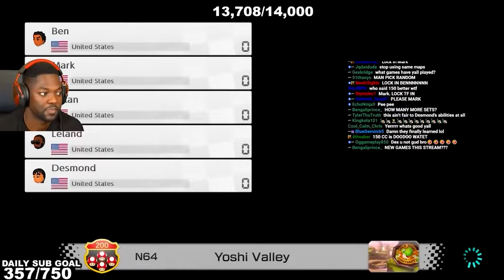He's Been Cheating This Whole Time!! 🤯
Dylan been on Mickey Mode this whole time!! 💀

🌍 RDC's Socials 🌎
► Mark - @SupremeDreams_1
► Aff - @Affiong
► Leland - @23_Is_Leland
► Dylan - @DylanPatel4_
► Desmond - @l0v3andPeac3
► Benjamin - @Ive_Ben_Jammin
► John - @PlayThatJohn